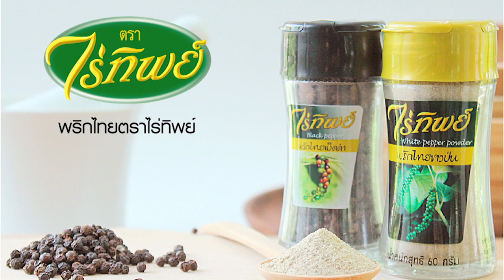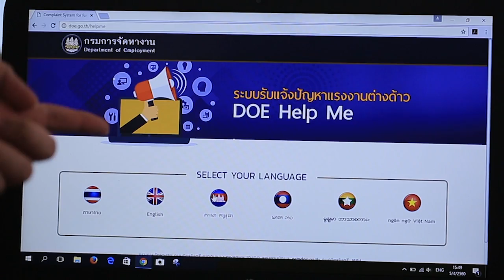ตลาดสดพระราม๔ | 6 พฤษภาคม 2560 | ก้อย-รัชวิน | (2/4) | HD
“ก้อย” ล้วงทีเด็ดสุด’ซีฟ
แซ่บเว่อร์โดนใจ “พี่ตูน”

     เจ๊หนูแหม่ม&เจ๊หนูเหมี่ยว&หมวยรถเมล์ ส่งสาวแซ่บ ก้อย-รัชวิน ไปล้วงทีเด็ด “ขาหมูเยอรมัน” จากเชฟยอดฝีมือ เจ้าของเคล็ดลับที่มาพร้อมเทคนิคสุด’ซีฟ ขาหมูหนังกรอบระดับ 10 แถมเนื้อยังนุ่มไม่กระด้าง ก่อนชวนฟินกับ ส้มตำขาหมู ที่สาวก้อยขอโชว์ลีลาเป็นแม่ค้าส้มตำ งานนี้บอกเลยว่าแซ่บเว่อร์โดนใจ พี่ตูน ไปเลยค่า ห้ามพลาด “ตลาดสดพระราม ๔” เสาร์นี้ เวลา 16.30 น. ทางช่อง 3